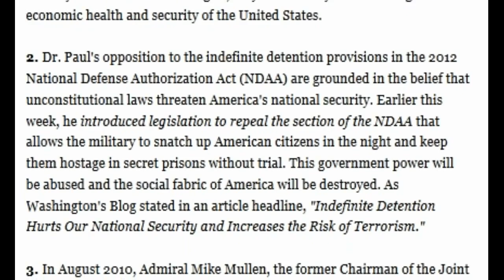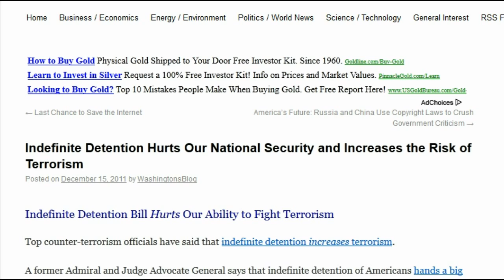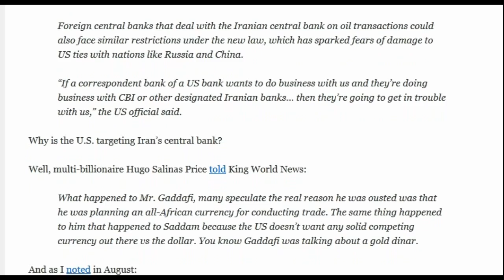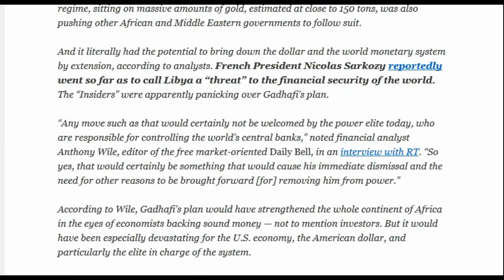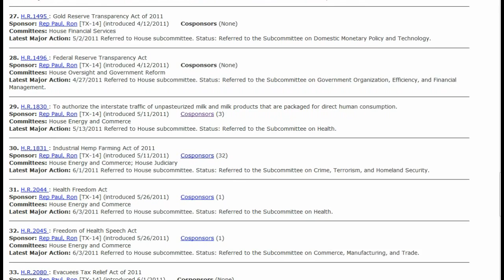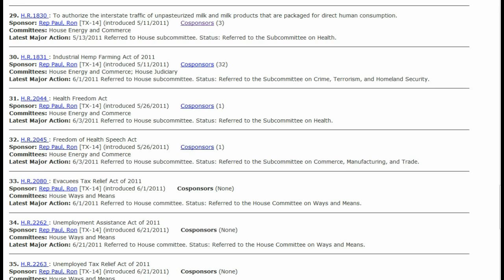On Guard Against The Vultures of State Terror And Psywar.avi